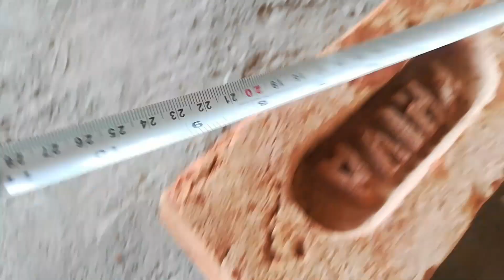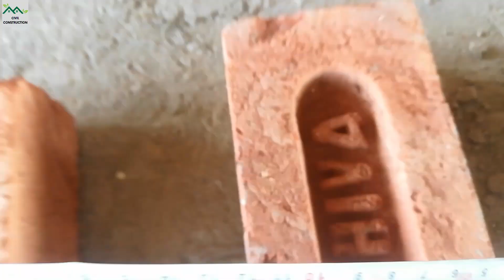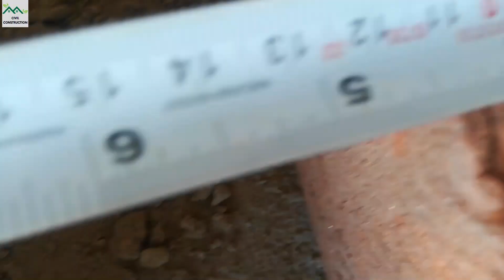Standard Size Of Brick/Quality Check Of Brick/Types Of Bricks/Shape test/Colour Test/Ground Moulded/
Topic-- Standard Size Of Brick/Quality Check Of Brick/Types Of Bricks/Shape test/Colour Test/Ground Moulded brick/

In this videos You will watched What is Standard Size Of Brick, which bricks used for house construction,how to calculate volume of bricks with mortar and without mortar.